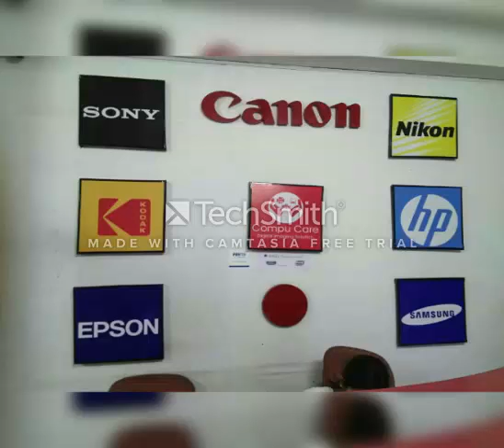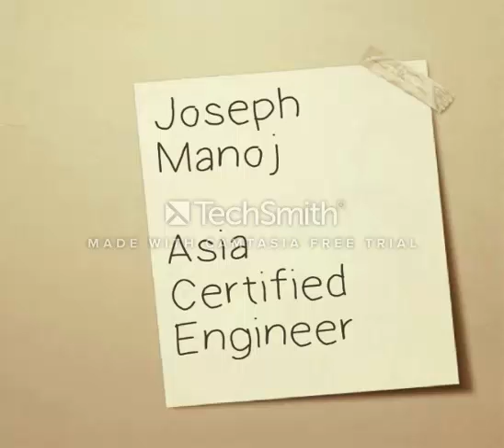Camera Service and Repairs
Repairs and Service of Digital Camera  of all Makes Canon, Nikon, Sony, Samsung, Lieca, Fujifilm, Kodak, etc, Repairs of Lenses, Flashes and Drones